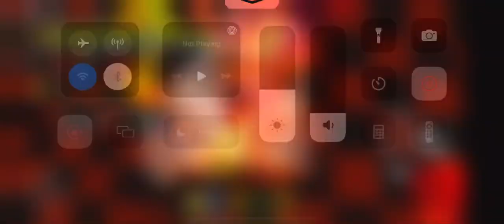Obtaining Midnight Kin in Swordburst 2 Halloween Event!!! (Roblox)